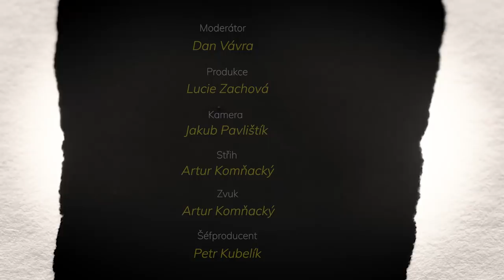Válka na Ukrajině a Matyáš Zrno/Proti Větru s Danem Vávrou #10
Natočeno 14.4 .
Odkazy pro pomoc Ukrajině :
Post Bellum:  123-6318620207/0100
Sbírka na ozbrojené síly organizovaná ukrajinskou ambasádou 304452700/0300

Nesestříhané verze rozhovorů, bonusy a vše z V.O.X. TV najdete do spuštění webových stránek a internetové televize na PATREONU